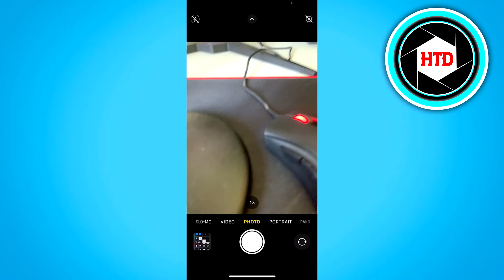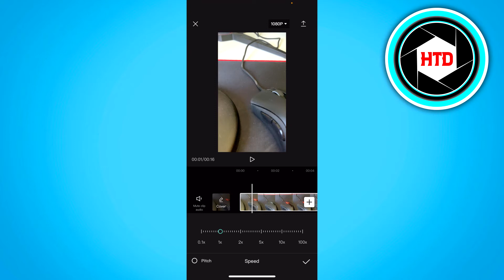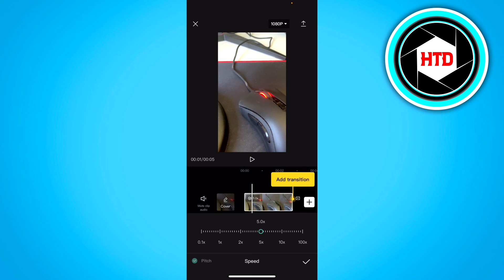How to Slow Down Timelapse on iPhone (2025)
Learn How to Slow Down Timelapse on iPhone